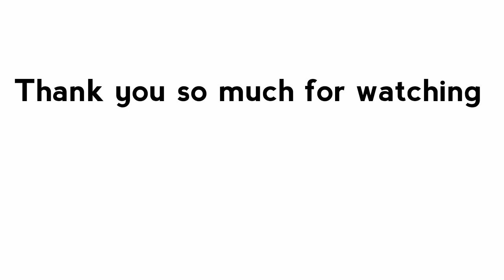3 Easy breakfast recipes for kids in tamil || Kids special series-1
Hi friends